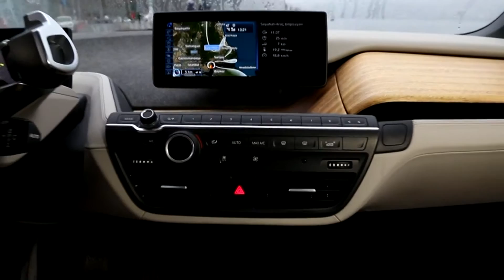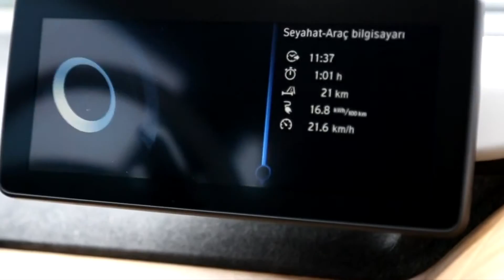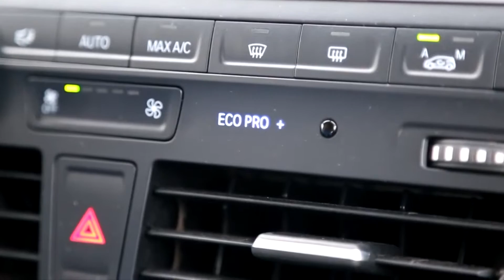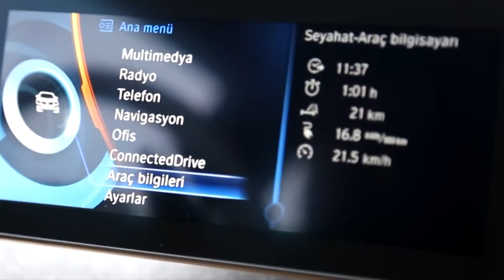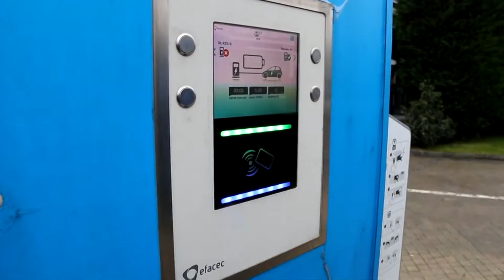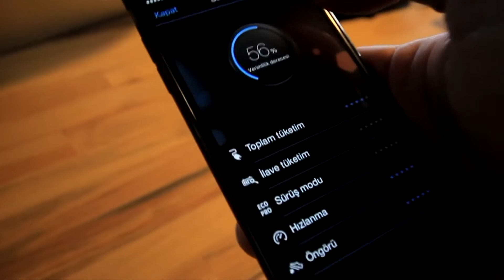Test-BMW i3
BMW'nin elektrikli modeli i3'ü sizler için inceledik. Keyifli seyirler.